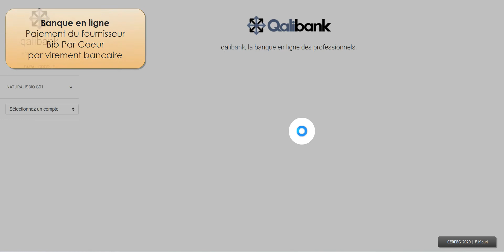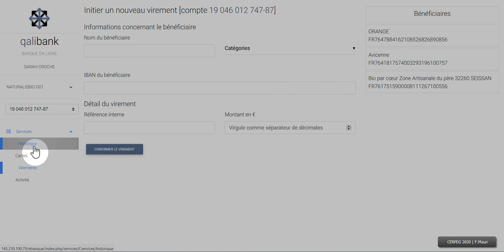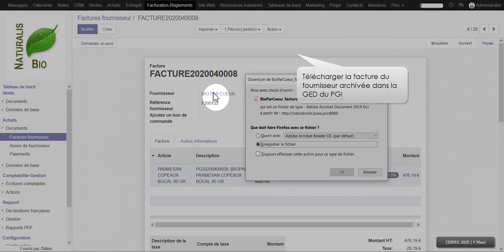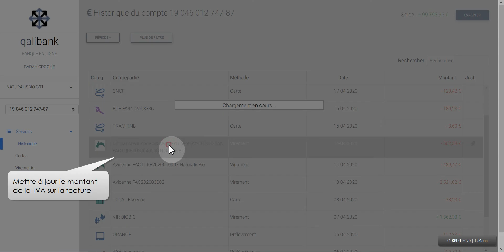OdooV11 - L'enregistrement d'un règlement fournisseur 1reglement-simple-virement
Cette vidéo présente l'enregistrement dans le PGI Odoo du règlement d'une facture fournisseur. La facture fournisseur est payée par virement bancaire sur la banque en ligne (bénéficiaire, date, montant, libellé du virement). Le bénéficiaire du virement est créé sur la banque en ligne (nom - IBAN). Une fois le virement réalisé sur la banque en ligne, il apparait dans l'historique des mouvements. Cette BqEnLigne permet d'identifier le type de dépense et de joindre la facture pdf. Ceci est très utile pour le suivi comptable du cabinet comptable. Dans le PGI, le paiement se fait depuis la facture fournisseur. L'écriture comptable est générée automatiquement tout comme le lettrage du compte de tiers.